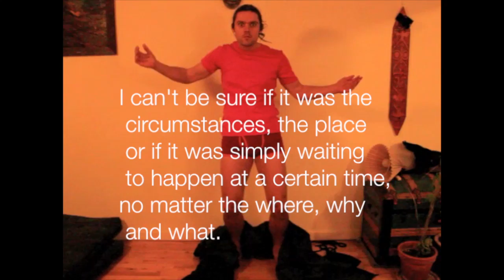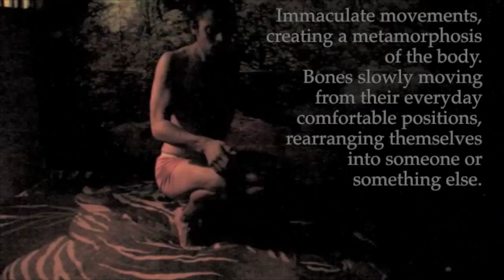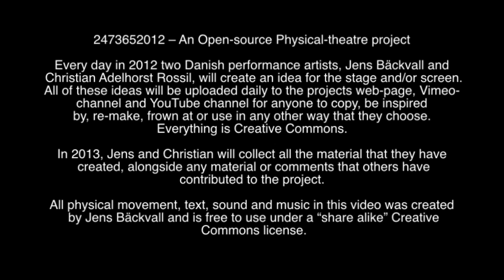2473652012 An Open-source Physical-theatre Project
An introduction to the project. Enjoy and take part!

 This video is one of the tools for a new, open-source physical-theatre project by Jens Bäckvall and Christian Adelhorst Rossil.
Every day in 2012, we will create a small movement or other idea for the stage with a minimum length of 10 seconds. This will be filmed and uploaded. The uploads are not meant as finished material, but are sketches for possible further work.
Every video and the things done in them are open-source, meaning that anyone may copy, use or be inspired by the videos and movements and use them in any way they want to. All that we ask is that you mention our names in any flyers etc. if you use it. Also, we ask you to comment on the material, either through writing or creating and filming material of your own. Anything you upload will also become open-source and a part of the project.
In the beginning of 2013, we will create a performance, based on and using some or all of the material that we, and others, have created.

If you like our project, please consider supporting us through one of the following: